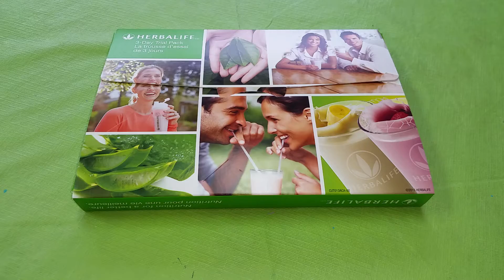Henderson, Nevada - HERBALIFE IND MEMBER C. ARTHUR - 3 DAY TRIAL PACK - lose weight